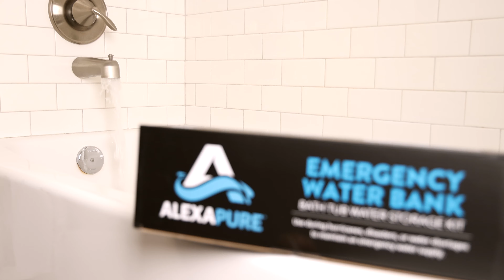Alexapure Emergency Water Bank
The Alexapure Emergency Water Bank

Saves Money – Might just be the most affordable long-term water solution there is.
Saves Space – Takes almost no space at all—frees up household storage.
Long Lasting, Even without Purification – Keeps water fresh for up to 16 weeks.*
Stores 65 Gallons – All this and it stores 65 gallons of water, or about two months’ worth for one person.**

Holds More, Costs Less.
SMART DESIGN MEANS YOU GET 65 GALLONS OF WATER WITH LITTLE COST OR HASSLE

In a long-term emergency, water doesn’t disappear right away. It usually comes out of the tap temporarily before it dries up or becomes contaminated.

The Alexapure Water Bank leverages this fact to get you tons of water at very little cost.

Simply lay out the Water Bank in your bathtub, fasten the opening to the tub faucet, and fill it while water is still coming out of the tap. An easy-to-use syphon pump lets you draw water as you need it.

AFFORDABLE FOR ALMOST ANY BUDGET

If there’s a more cost-effective way to store up tons of emergency water, we have yet to see it.

Even though it holds more water than most other emergency containers, the Alexapure Water Bank costs much less.

STORES MORE THAN A BARREL BUT TAKES UP A FRACTION OF THE STORAGE SPACE

The standard emergency water barrel holds about 55 gallons…TEN GALLONS LESS than a single Alexapure Emergency Water Bank.

And the kicker? Because of its innovative design, the Water Bank is a fraction of the size. Rather than taking up half your garage, you can just tuck it away under a sink, in a closet, or even a dresser drawer.

When time comes to fill it, the Water Bank sits in your tub—not an area you’ll get much use of when the water’s out.

ALEXAPURE EMERGENCY WATER BANK INCLUDES:

1 BPA-free liner
1 siphon pump for dispensing water
Instructions for easy use
Fits any standard bathtub
Keeps water fresh for up to 16 weeks
Heavy-duty material that's also food safe
Fills in just 20 to 30 minutes
*Achieves maximum shelf life when stored in cool, dark, dry conditions.

**Water Bank designed for one-time use.